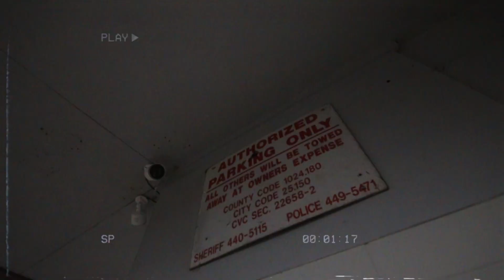N$N Klippa x Lace Leno - This, That, & Da Other (Official Music Video)